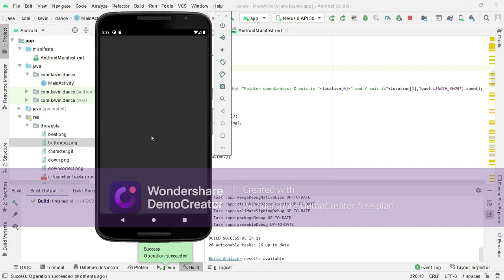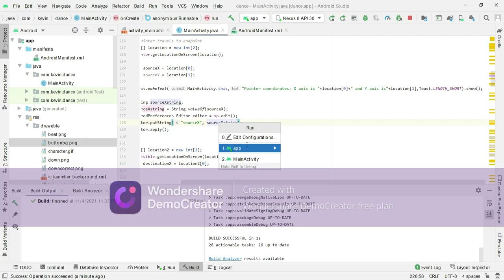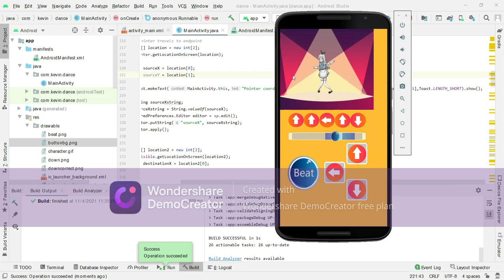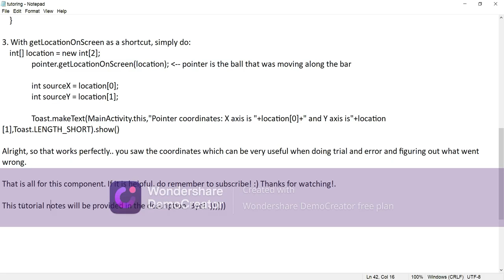Dance Game Tutorial - Getting the X coordinate of the object on the screen (Android Studio Tutorial)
Credits:
1. Thank you God (heavenly father, Jesus Christ, and the holy spirit) for the endless source of inspiration, guidance, generosity, love, mercy, and kindness that is to be shared with everyone.
2. Testers: Neetu, Kareen | Influences: Agatha, Amber
3. Softwares employed: AndroidStudio, Wondershare
5. Youtube for allowing me to upload this tutorial video.
6. Many thanks to the tutorials of other users on Youtube for the technical knowledge.

Dance Game Preview at 0:30

Description:
Getting the X and Y coordinates of the object on the screen is immensely useful for conditional programming (if then else). In order to attain full mastery of it, it is imperative to recognize the plausible problems one can encounter. First, when an object is moving, the coordinates cannot be retrieved in real-time without doing several settings (this will be explained in another video). Second, what do the X, Y coordinates represent? The start of the object, the middle of the object, or the end of the object? The answer is 'The start of the object'. As a result, how do we retrieve the X, Y coordinates of the middle of the object? This will be addressed in another video.

P.S: Always praise God for he is the co-author of all good works.

[1] Spiritual Fruits of the Rosary